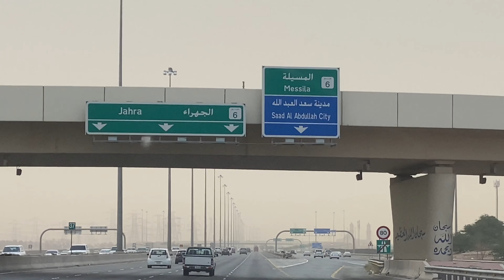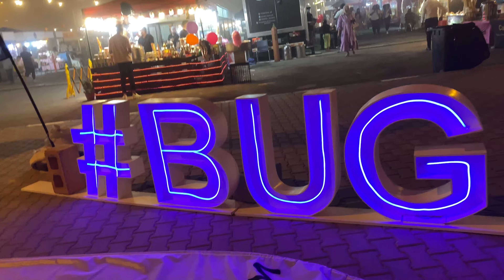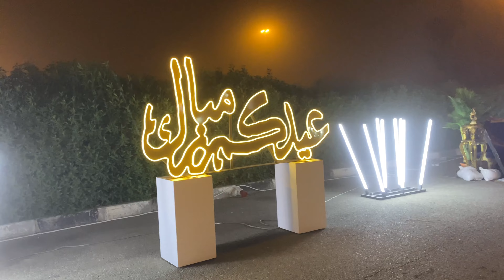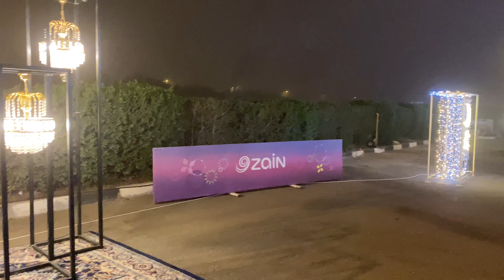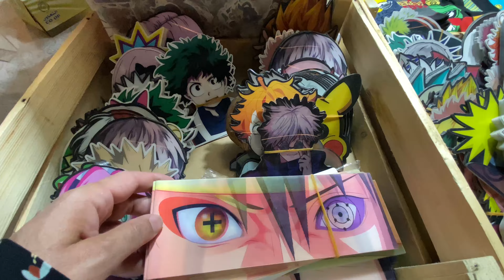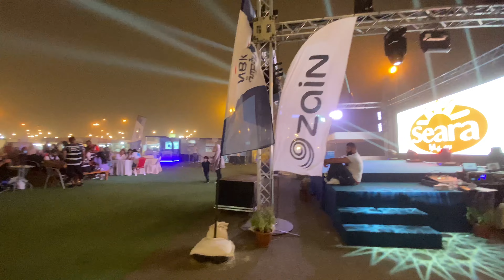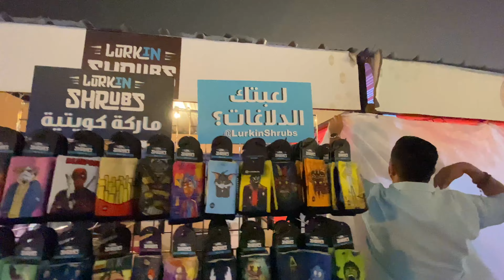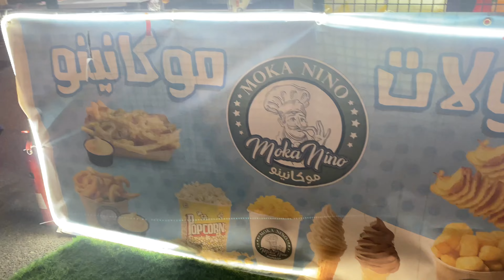EID VLOG 2!! - 🌙 عید مبارک - Bohat Maza Aya Eid Pe | Samina Asif